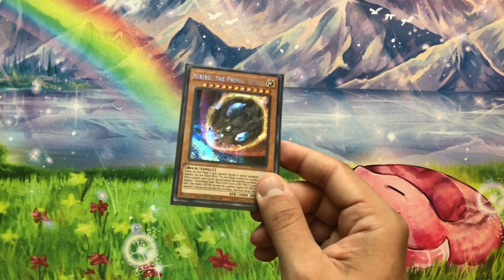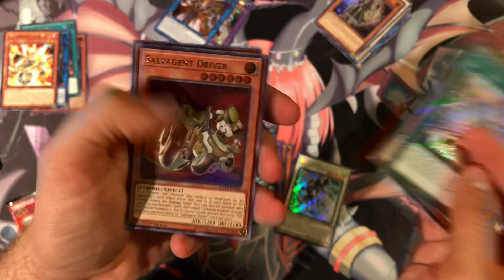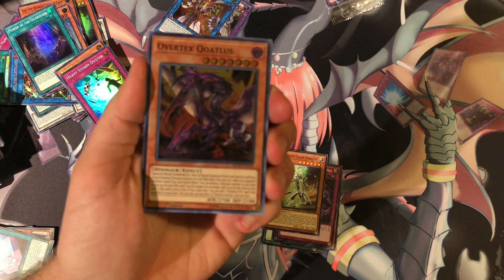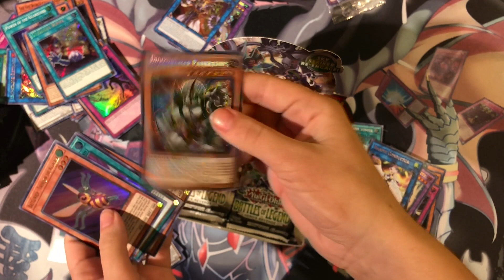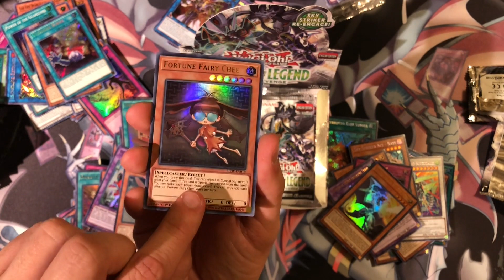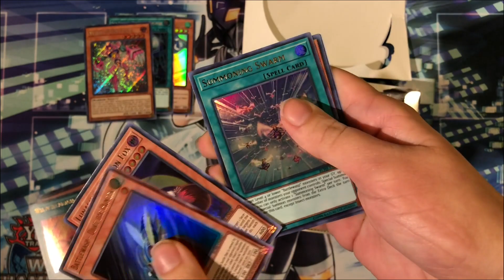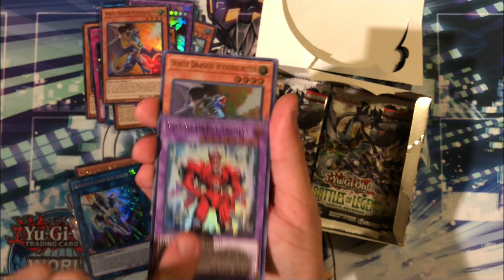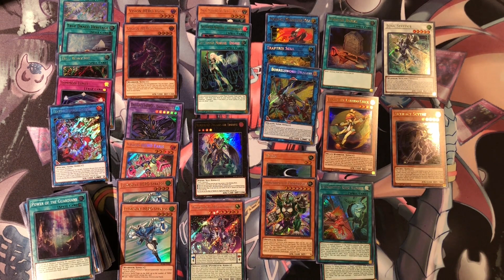Yu-Gi-Oh! End of 2019 - MASSIVE OPENING!! TINS+ BOXES! AMAZING PULLS!!!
Hey y’all! We just wanted to close out the year by doing something we really enjoy, and hopefully something you do too! CRACKING OPEN PACKS! Our local OTS had a bit of an after holiday sale on some of our favorite products from both this year, and last year, and of course... We just couldn’t help ourselves! Join us for this massive opening and get in on this last run of fun for 2019! Thank you all for your love and support over this year! It’s been an amazing journey, and we are just getting started! See you all in 2020! HAPPY NEW YEAR! (Hopefully with a new format right around the corner!)

And don't forget to go check us out at:

* Crush Cards *
CUSTOM FIELD CENTER
   v      v      v      v      v
* Card Bored Gaming *